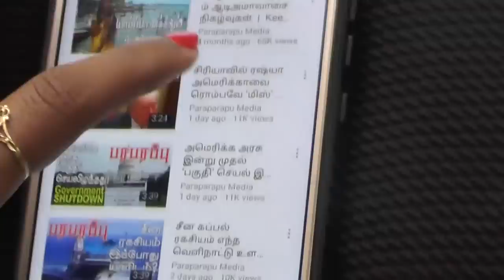ஆஹா! ரஷ்யாவுக்குள் புகுந்தது உக்ரேன் யுத்தம்! | Paraparapu Tamil YouTube Channel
Russian President Putin's order yesterday granting extra powers to administrators in all regions of Russia is almost martial law. The name Martial Law was not used. That's because, according to the Russian constitution, if martial law is enacted, the country is considered to be at war. Because it will cause more headaches for Ukraine, the new name for the military law is the Territorial Military Additional Powers Act.